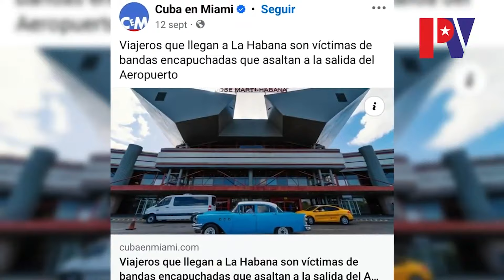Fragmento del informe "El fenómeno de las pandillas en Cuba"de palenquevision.com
Cuba necesita ser escuchada. Ayúdanos a amplificar las voces que el régimen no puede silenciar.
Fragmento del informe "El fenómeno de las pandillas en Cuba" que puedes ver completo en Palenquevision.com
Haz clic en seguir y comparte para ser parte del cambio.